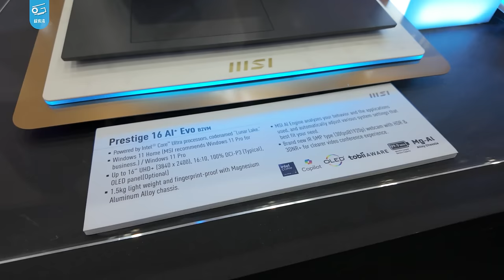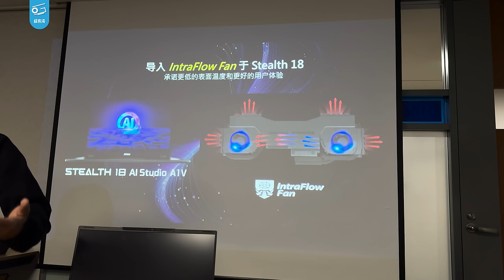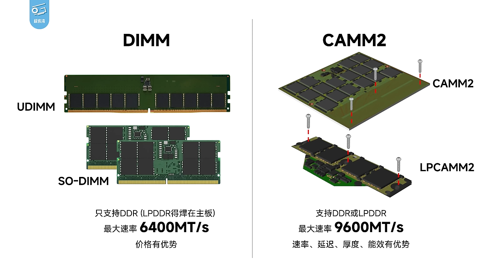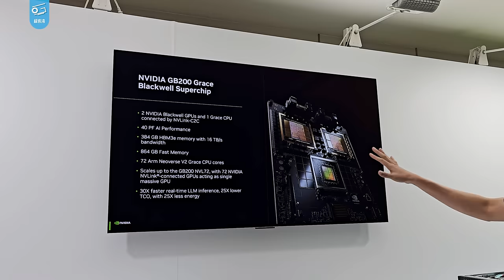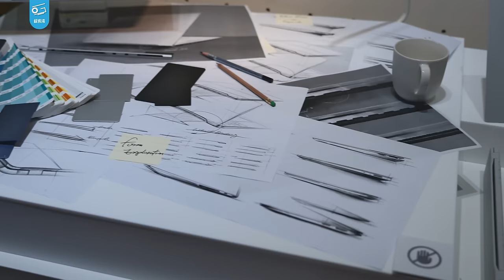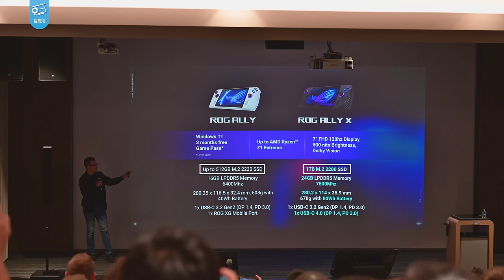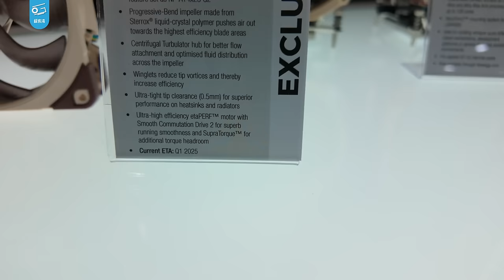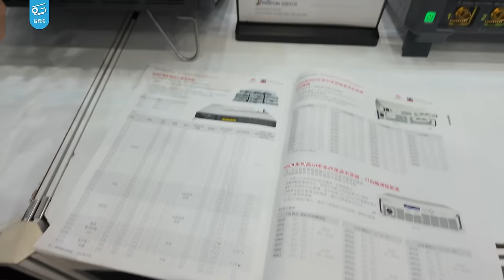COMPUTEX大展馆探展！有哪些好玩新品？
这是我们台北电脑展探展系列的最后一期视频了，跟我们来一起看看在大展馆，有哪些值得一聊的新技术、新产品吧！